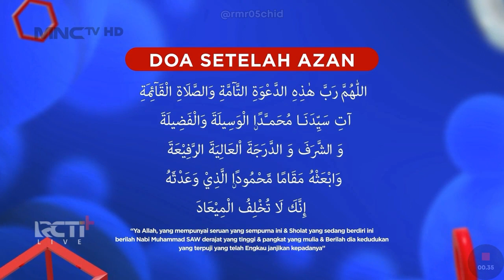Bumper Card Adzan Maghrib MNCTV (2024)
A Member of MNC Media

ID :
Silahkan hubungi kami bagi anda yang ingin ada bagian video yang terhapus

EN :
Copyright is protected by law